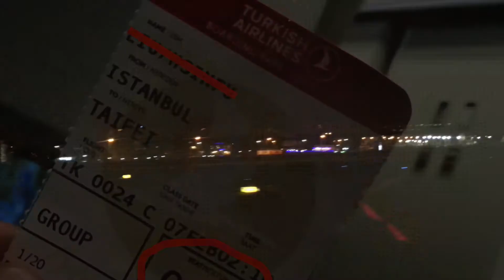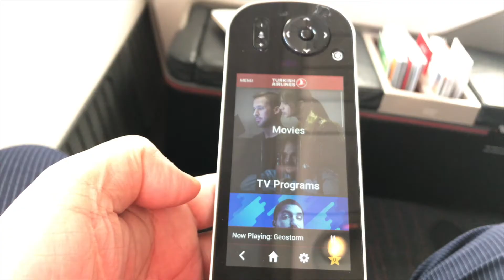坐 土耳其航空 升等 商務艙 - Turkish Airlines Upgraded Me to Business Class, Superrobertliu